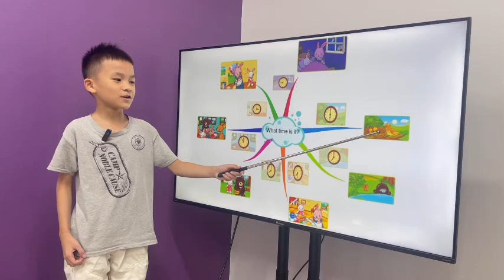Nam Sang EOW2H/L